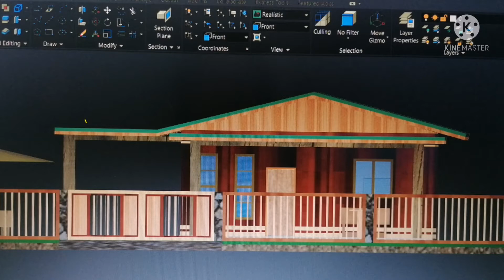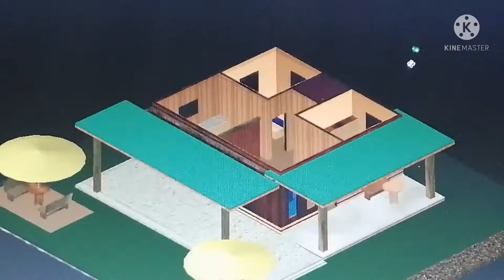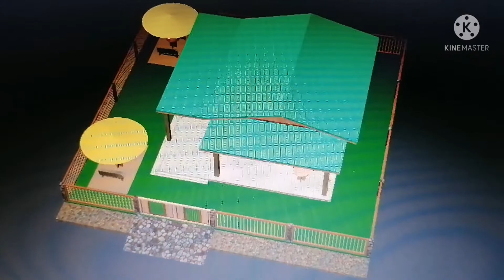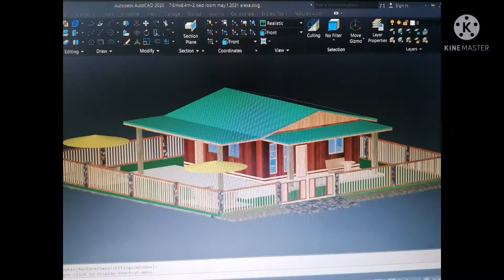Autocad 3D simple wooden house design. 2-bedroom. 56sq.m.(my Channel /alex allavado).